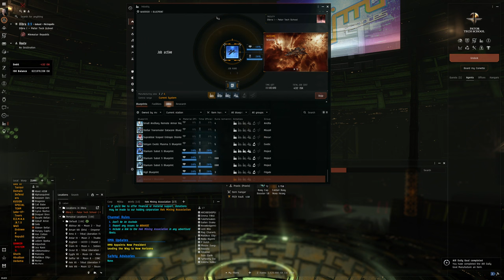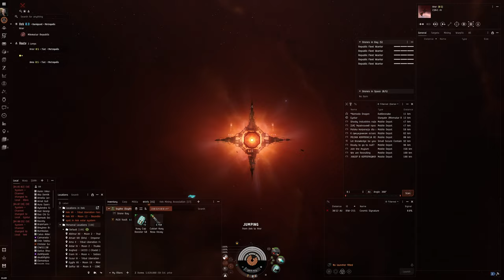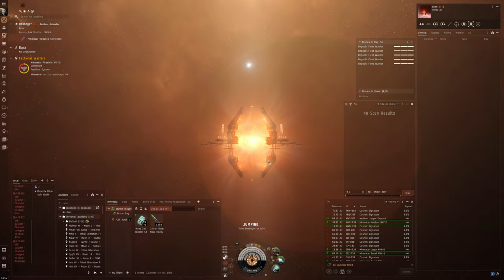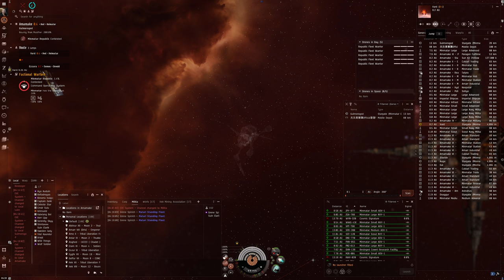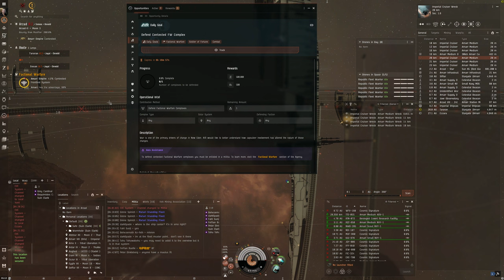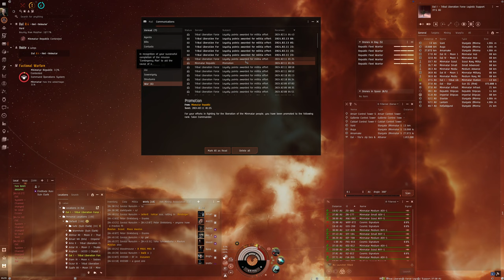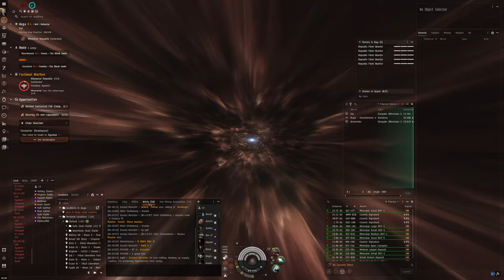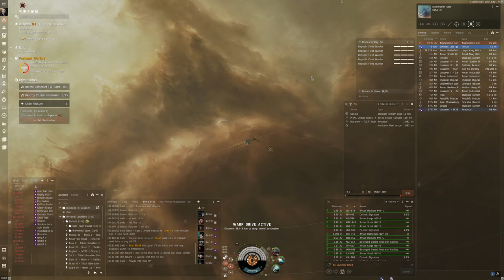Hello World: EVE Online Alpha Experience, Day 566